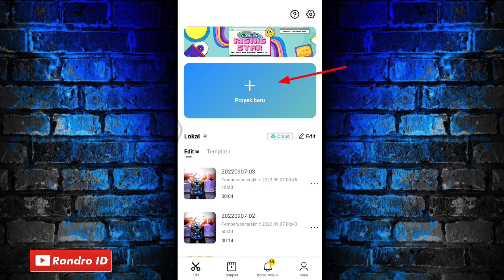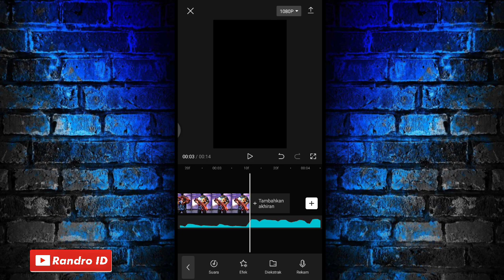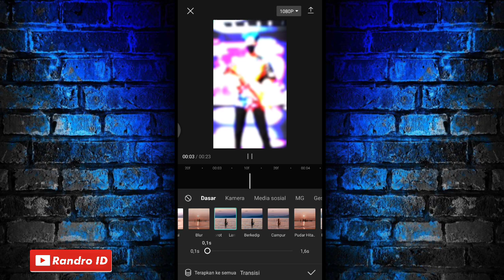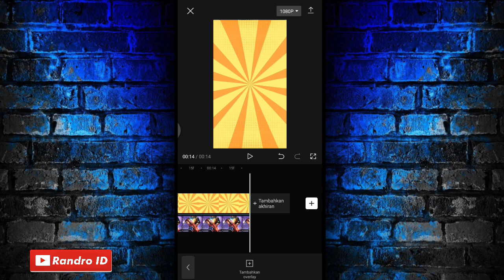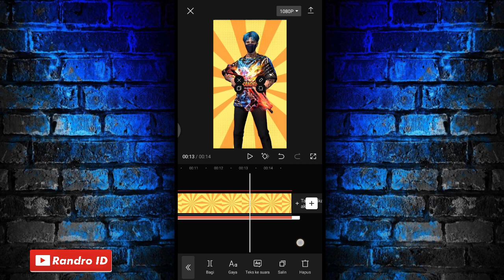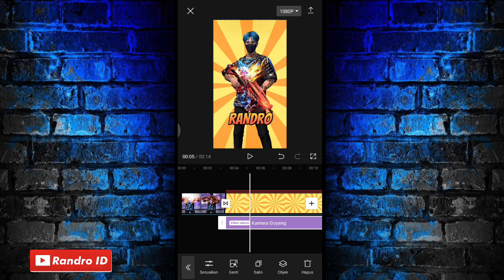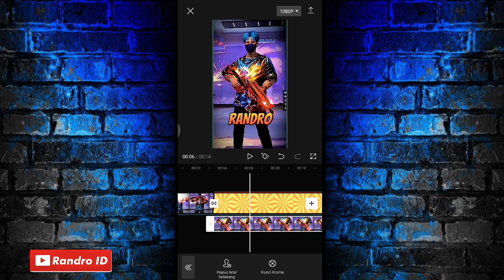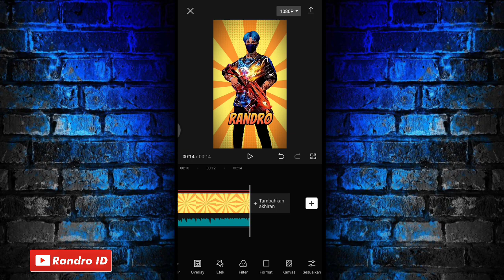CARA EDIT EFEK VIDEO ANIME INTRODUCTION DI CAPCUT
Edit ff , cara ngedit di capcut , jedag jedug capcut seperti alight motion , preset alight motion , jedag jedug 3d capcut , preset am 3d , tutorial cc hd 4k capcut